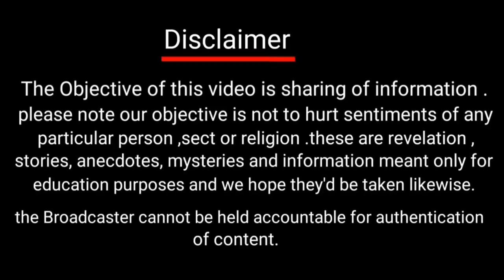वो गला काटकर गलियों में घुमा ? l True story of Mona heydari l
The Objective of this video is sharing of information.please note our objective is not to hurt sentiments of any particular person ,sect or religion .these are revelation , stories, anecdotes, mysteries and information meant only for education purposes and we hope they'd be taken likewise.

👉Mona heydari case story,sajjad heydari ,Mona heydari documentary,Mona heydari video,Mona heydari photo,Mona heydari parents,Mona heydari son,Mona heydari Wikipedia.

  Please help us grow more.